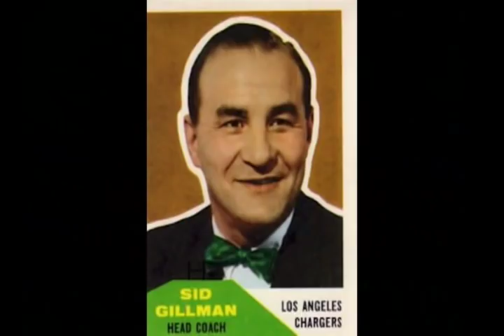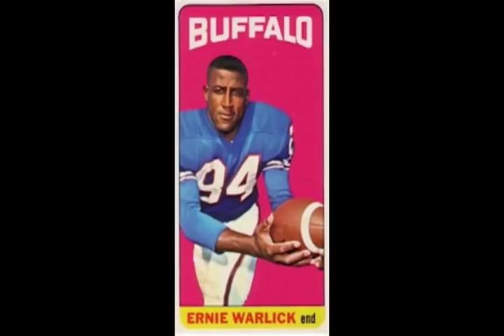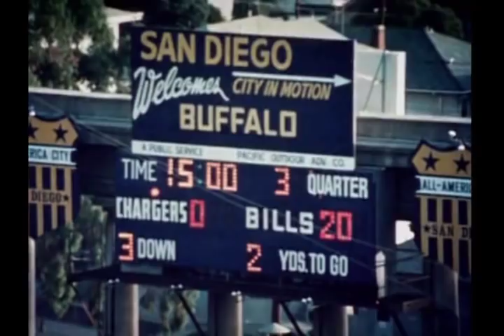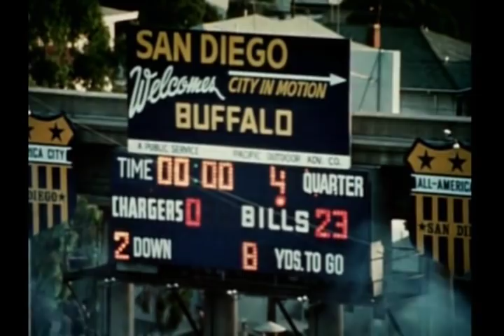1965 AFL Title Game